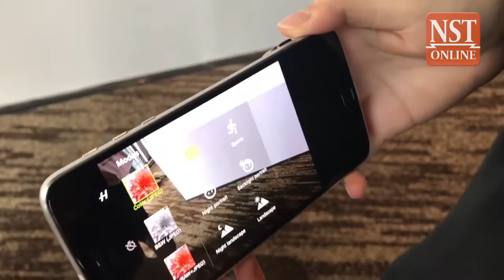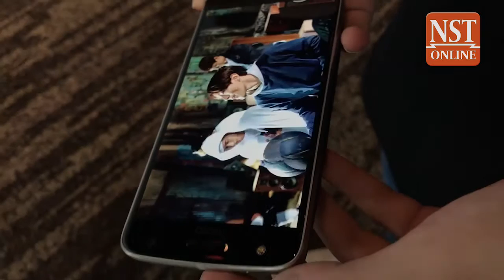NST gadget review: Motorola launches new Z line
As part of its comeback effort, Motorola has launched a new line of innovative smartphones – the Moto Z and the Moto Z Play, combined with accessories called Moto Mods.